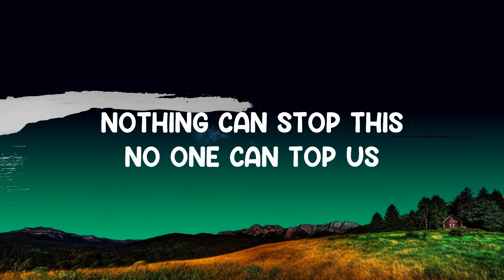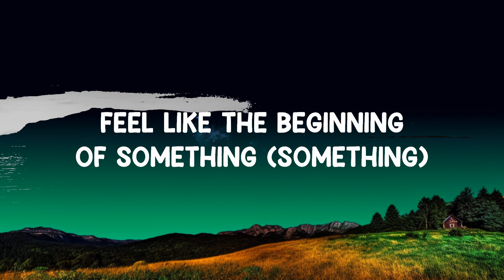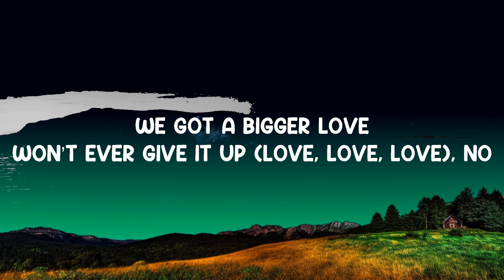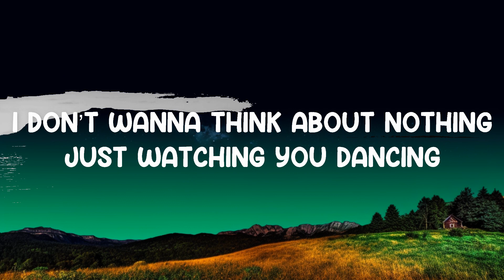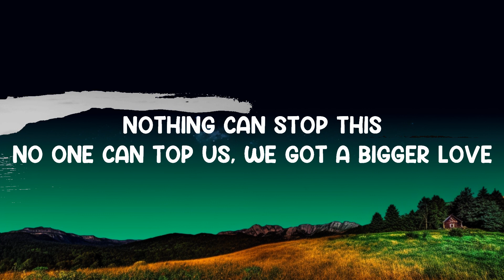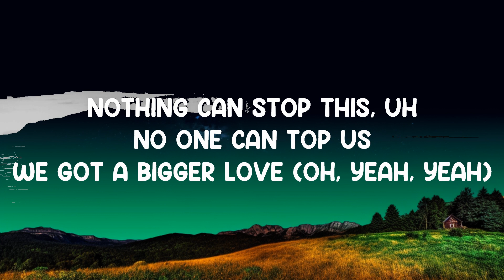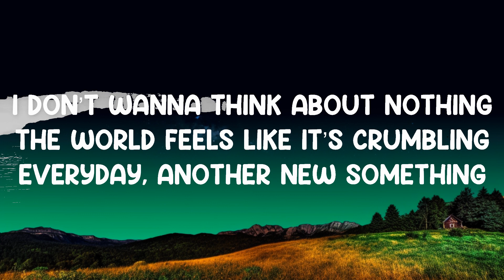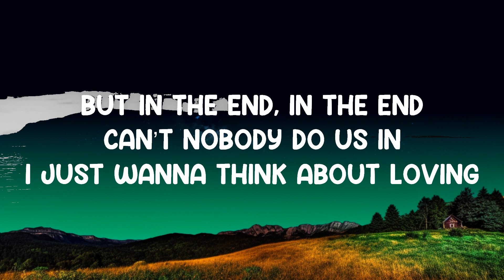Bigger Love - John Legend (Lyrics) 🎵 | 25 Min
Bigger Love - John Legend (Lyrics)
Lyrics video for "Bigger Love" by John Legend.

Everybody got so much to say
Every time we pushing away
Everyday, a new reason to stay

'Cause we got a big love
Won't ever give it up
We got a one-way ticket love
We ain't going no place but up
Nothing can stop this, no one can top us
We got a bigger love